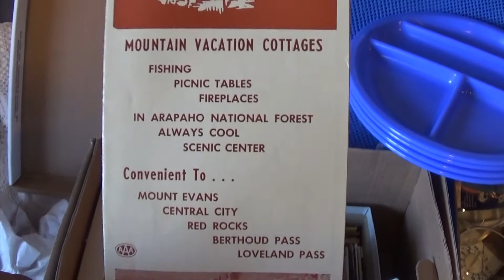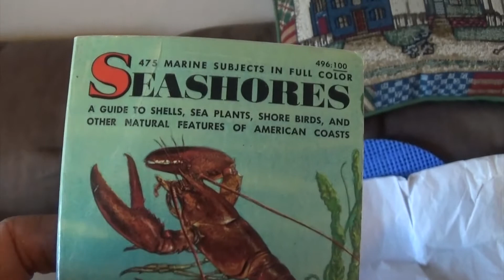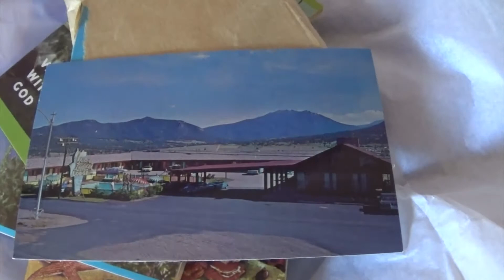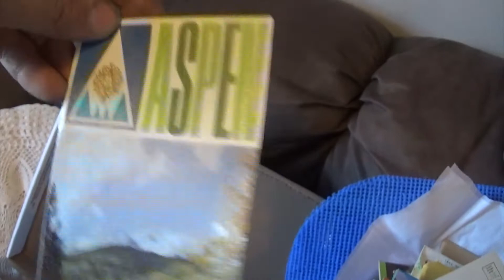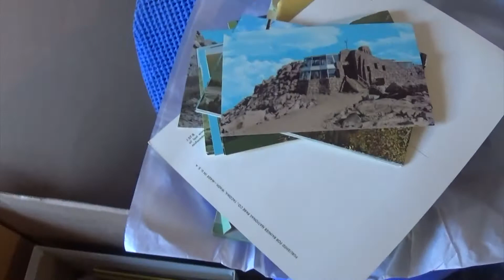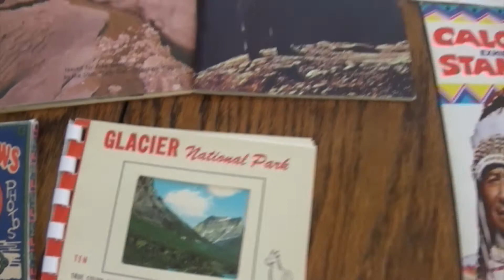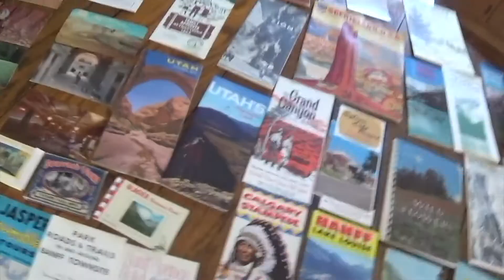what i got at the auction to try to resell on eBay